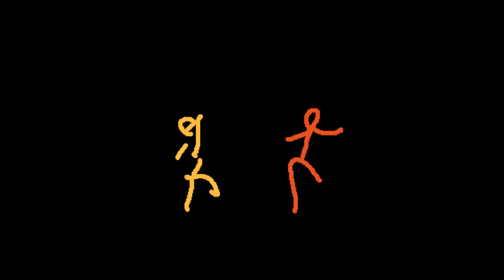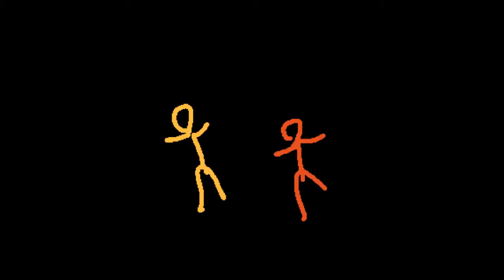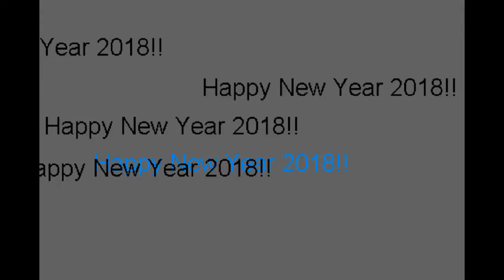Happy New Year Song 2018!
A wacky animation bringing on welcome to the New Year 2018!!